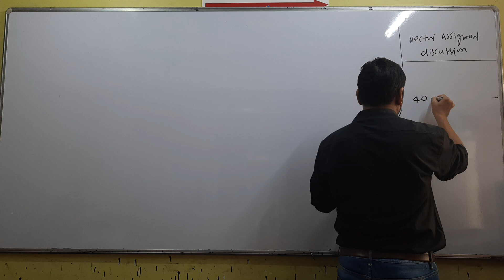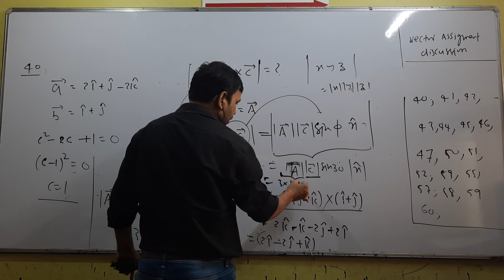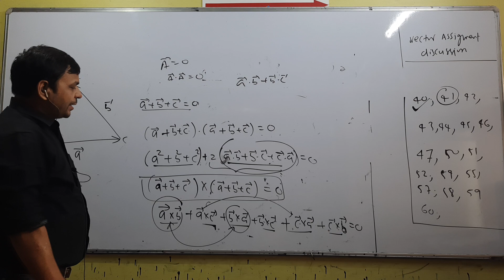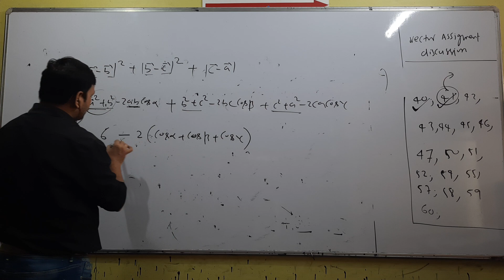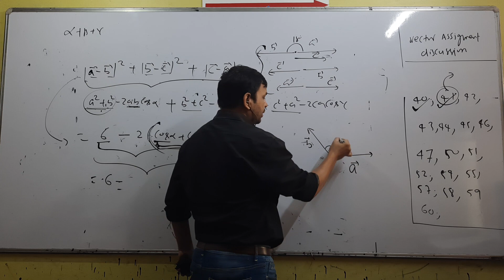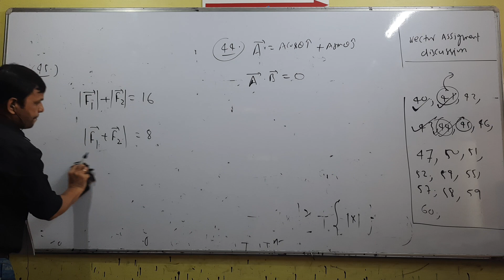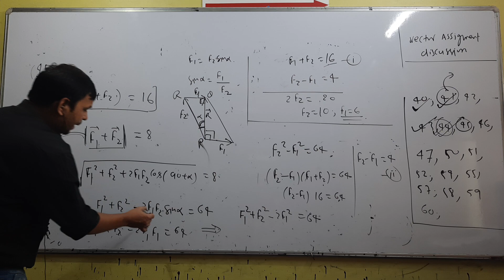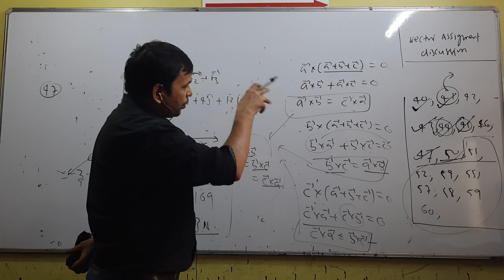Vector assignment discussion (11th cass)